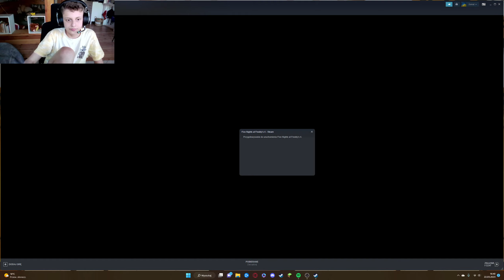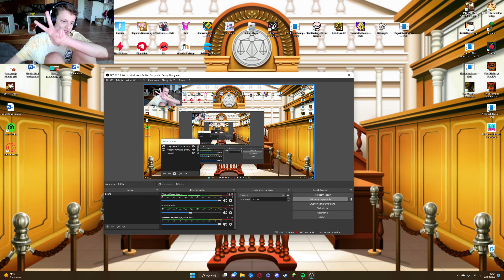fnaf 4 nie kapi edition :(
dupa zdzisiek misiek